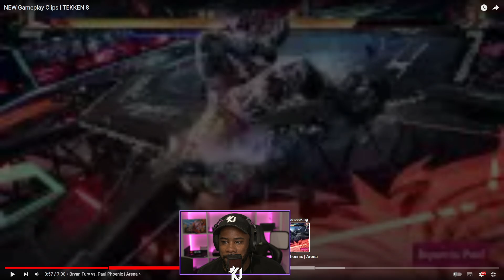TEKKEN 8 Is Upgrading And Looking Amazing!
Thumbnail by: King Jae
Video edited by: